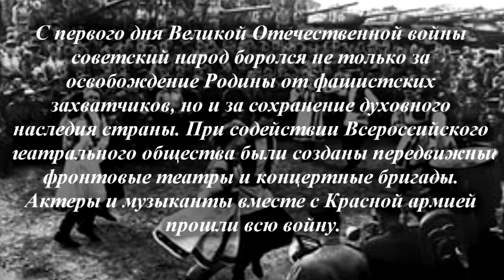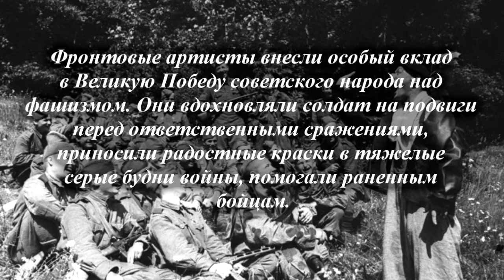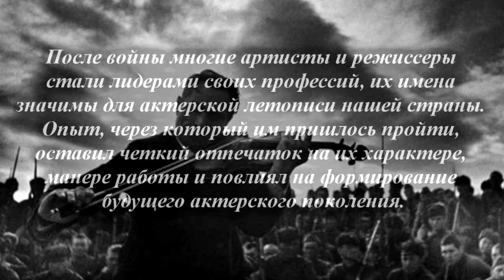Социальный ролик "Мы помним! Гордимся! Наследуем!"